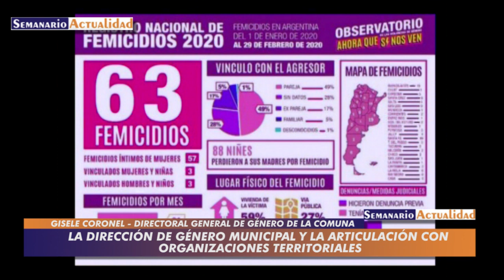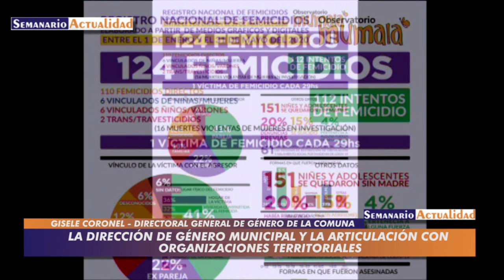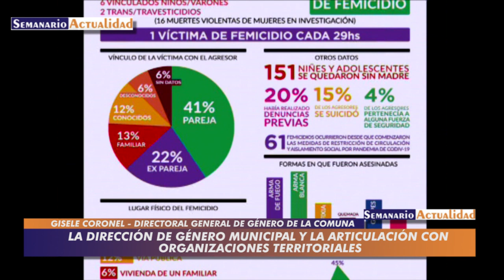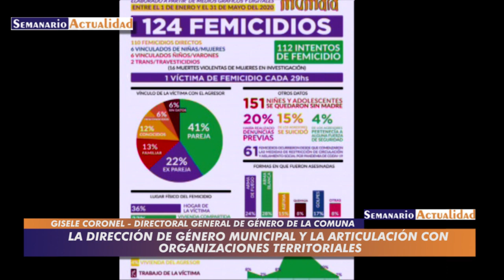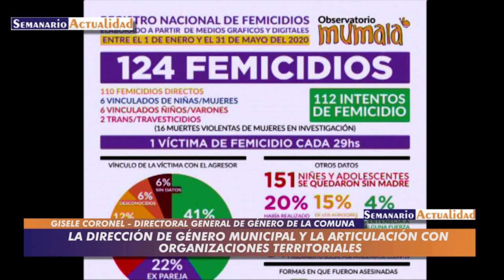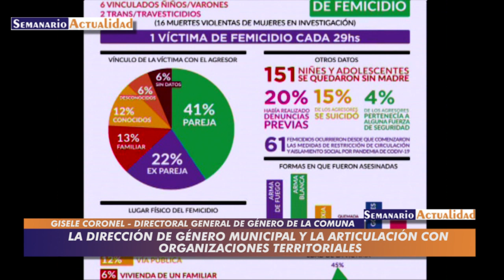La Dirección de Género municipal y la articulación con organizaciones territoriales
Entrevista con Gisele Coronel, directora general de Género de la municipalidad de Moreno